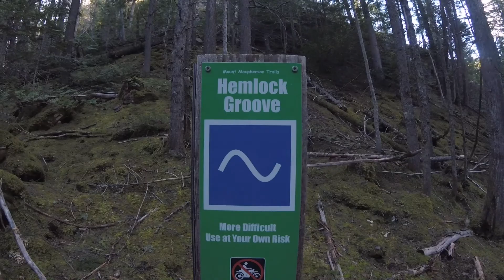Shred on Hemlock Groove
Having strong faith Ken, Pat and Myself taking as much opportunity as possible to encourage Tom to seek God in his life, awnser questions that he continues to have and be a light to him as much as possible! The mountain bike is just a tool to reach people like Tom! Really glad we could all spend some time together share the word, and shred! Keep Tom in your prayers that he may find christ in his life again!